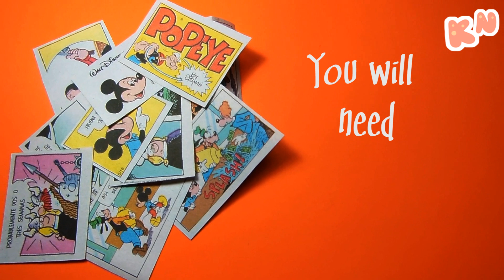Cartoon newspaper nails